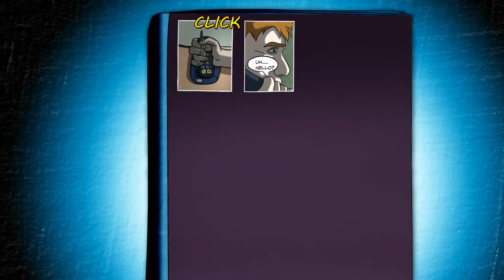Demetrios - The BIG Cynical Adventure gameplay PC HD [1080p/60fps]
Demetrios - The BIG Cynical Adventure gameplay PC 1080p 60fps
Platform: PC
Genre: adventure
Release Date: 31 May, 2016

★ About The Game:
Bjorn Thonen, a slob of an antique dealer living in Paris, is robbed one night after coming home drunk. Forced to conduct his own investigation with the help of his neighbor Sandra, he ends up involved in a murky, mysterious affair. Will these unlikely heroes be able to rise up and discover ancient secrets?